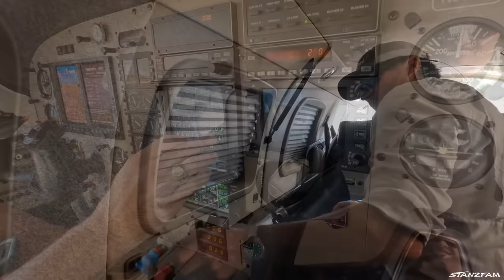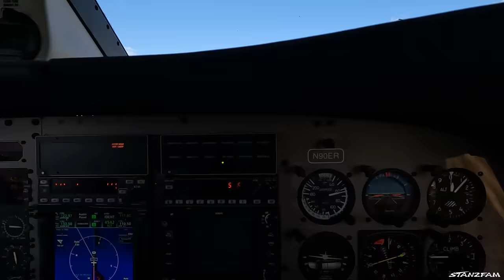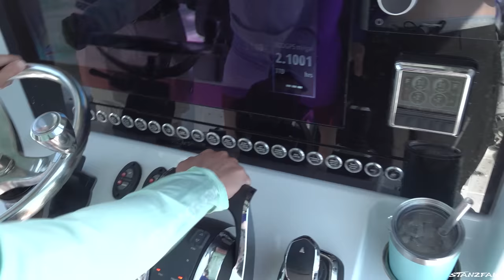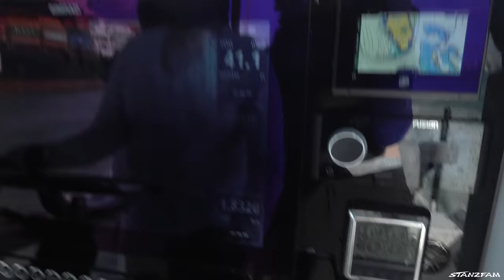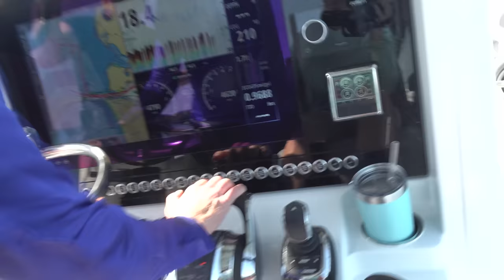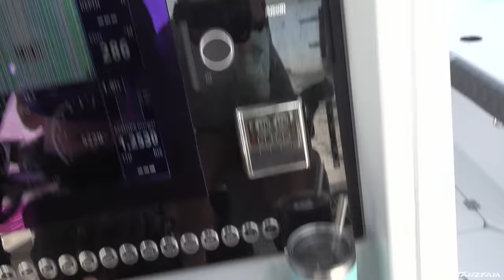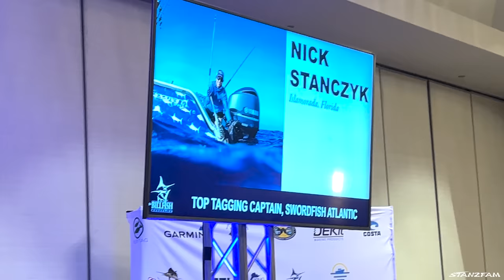Baddest Hybrid Boat Ever? NEW 28’ Freeman at Miami International Boat Show! Plus our X3 on display!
In this video we take our Shallow Sport X3 up to the Miami International Boat Show to display it on the Yamaha Dock. We also check out the brand new 28' Freeman Boatworks! We do a full walk through plus a sea trial on it! Enjoy the Ride!

Find all of our STANZ FISHING merchandise and tackle at